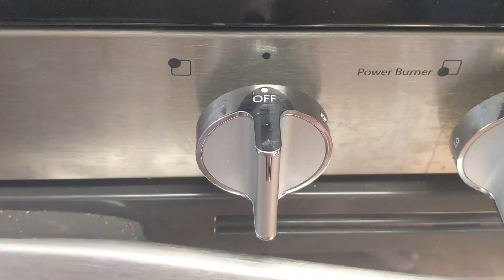Flesh Eating Beetles VS Boiled Eggs feeding!!!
Here is a disturbing video I made. yeah just watch you'll understand.

apparently beetles love eggs.

I hope you're not too disturbed 😳

let me know if you like this style video in the comments 😊.